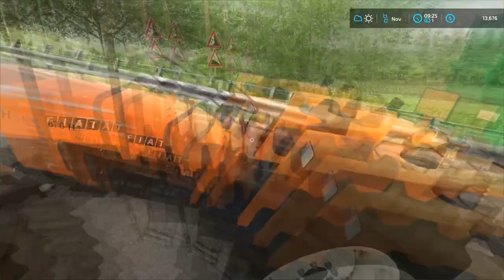Buying & launching a pasta factory, soybean harvest contract | Italian Farm | FS 22 | Timelapse #05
Welcome back to the Italian Farm Timelapse. First, let's load the pallets of eggs onto the trailer. I am selling some of the pallets so that I have enough money to buy pasta production. I unload the rest of the eggs at the new production facility. I also deliver flour from my mill there. While my barley field is not yet ripe I am taking several harvest contracts and the first of them is harvesting soybeans in a large field.

Tommy Ljungberg - Twenty Seconds Later (Tomas Skyldeberg Remix) (Instrumental Version) -